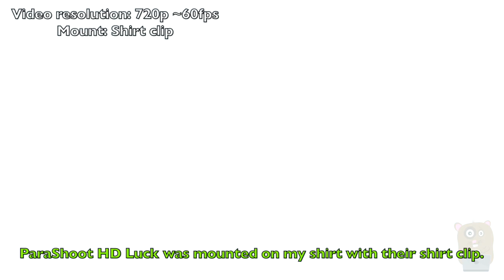ParaShoot HD Luck Video Test - 720p 60fps - Shirt Clip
Video with shot with ParaShoot HD Luck, Video Test.  The resolution was set to 720p 60fps using the ParaShoot app on the iPhone.  Final Cut Pro inspected the video and found it was actually recording at 58.85 frames per second instead of 60 fps.  It was mounted using the shirt clip placed at the shirt collar.  ParaShoot was facing towards the ground for most of the video.  Perhaps if I heavily starched my clothing, or clipped it onto a harder surface, it would face forward.  It's narrow viewing angle didn't help either.